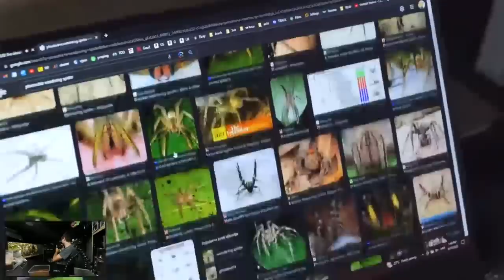Risky SEXY TIME! She already snacked one male!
005